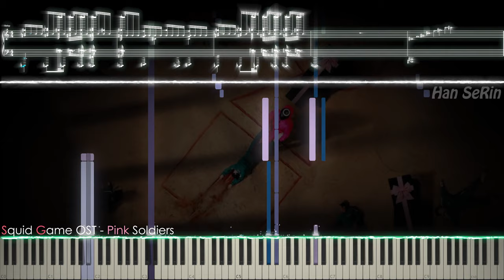🎶 'Squid Game 🦑 - Pink Soldiers' | Impossible Piano REMIX | Black MIDI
MIDI made in 20 minutes! haha
I know this drama is trendy right now
Squid Game Piano

[📝] Han SeRin's Notes: I made squid game - pink soldiers!
I tried to make most of the effects I hear on the piano lol

[🎤] Song Info
Title: Squid Game OST - Pink Soldiers

✔ Squid Game OST - Pink Soldiers

[🎵] MIDI Info
MIDI Name: Squid Game OST - Pink Soldiers DL Link
Size: 10.6KB
MIDI Author(s): Han SeRin
Production Period: 20 Mins
Notes: 1,039
Base MIDI: NONE

[🎹] Soundfont Info
Soundfont Used: EDIYA Grand Green Tea